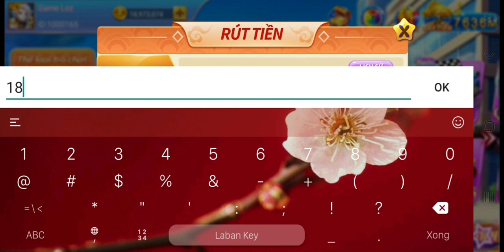Twin 68 Kwin Lỗi Xóc Đỉa. Gỡ Nợ Hay Vỡ Nợ...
TOP 5 APP TÀI XỈU UY TÍN Đổi Thưởng Nhanh 1-1:
Link các game đang chơi :

TOP 2 APP TÀI XỈU RA ĐẦU THÁNG 5/2023:
APP Tà.i X.ỉu 60S Mới Ra 1/5:
Nhà Cái Mới, ae Tranh thủ Bào Sớm Nhé: